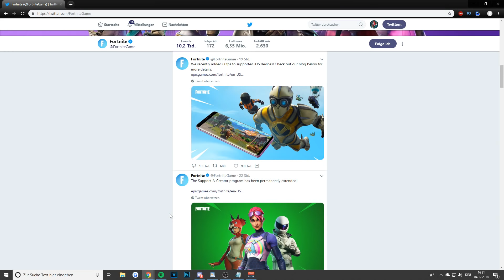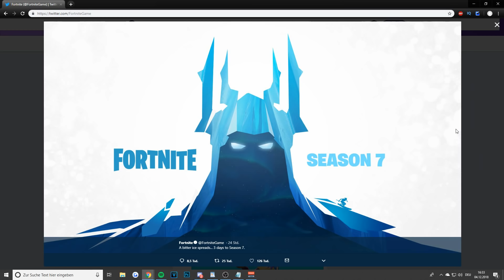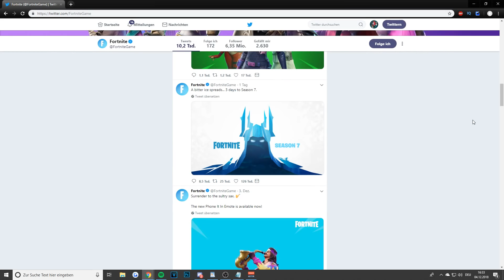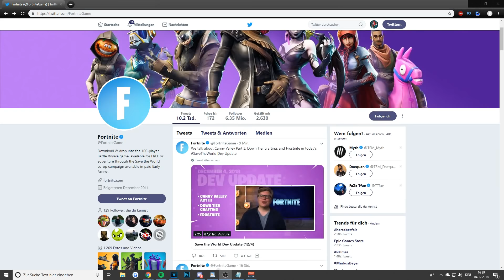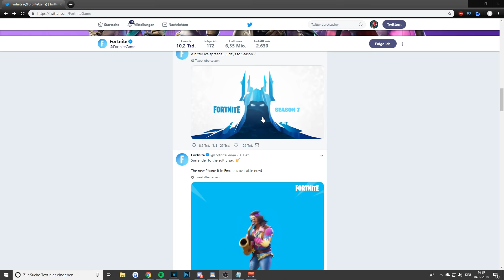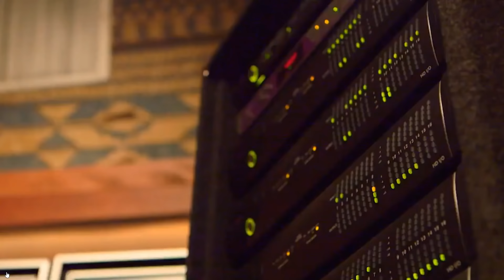FROSTNITE Event angekündigt Season 7 Infos! Schneefall auf Startinsel & mehr - Fortnite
Endlich haben wir Infos von Fortnite zu der Season 7 die in 2 Tagen kommt! Es wurde ein Video veröffentlicht von Fortnite die den schnee zeigt... das und mehr in diesem Video!